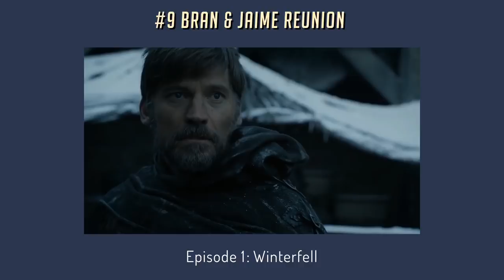Game of Thrones S8 - Best/Worst Moments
The final season of Game of Thrones was rough!
But there was some good moments... Season 8 Review